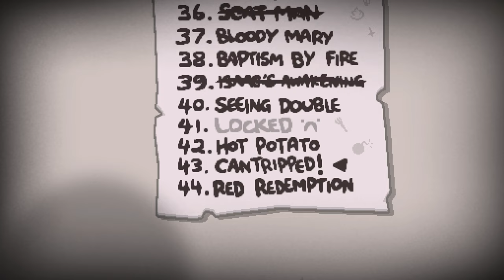HOW DOES THIS INSANE STUFF HAPPEN! - Modded Binding of Isaac Repentance - Part 328